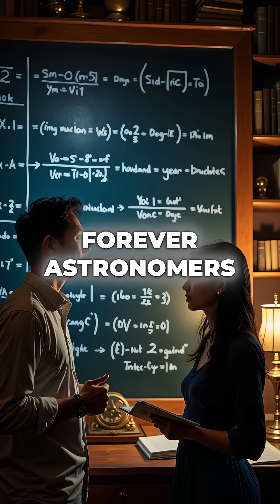Rigel Star About to Create Second Sun in Our Sky - Mind Blowing Discovery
rigel bout to explode and give us 2 suns crazy